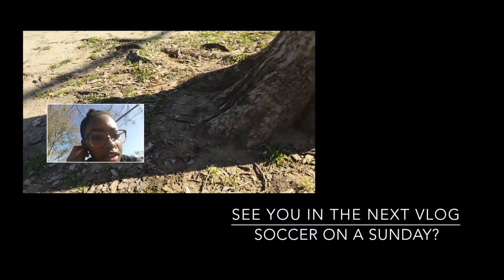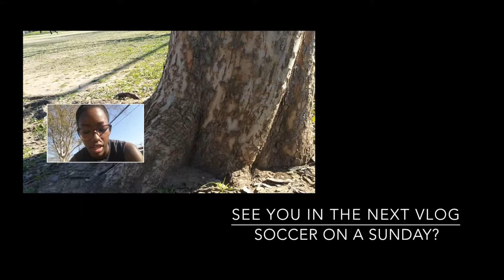VLOG 030 - SHORT & SWEET